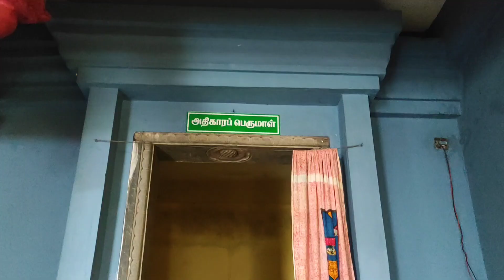கடன் தீர்த்த பெருமாள் கோயில், கீரப்பாக்கம்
This video is about the hill temple which is located in Keerapakkam in the middle of the beautiful scenery.